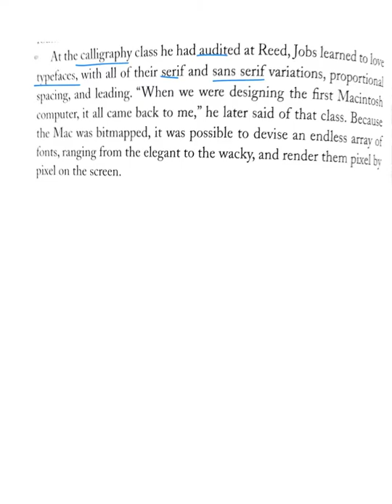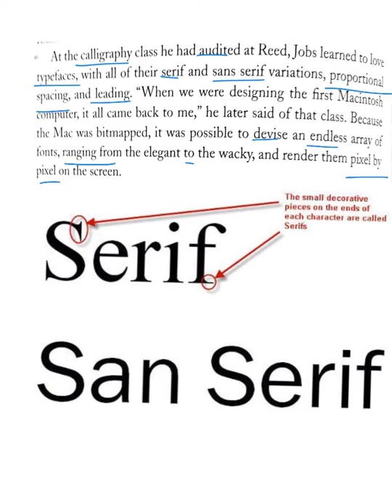らくちん英語ニュース 48